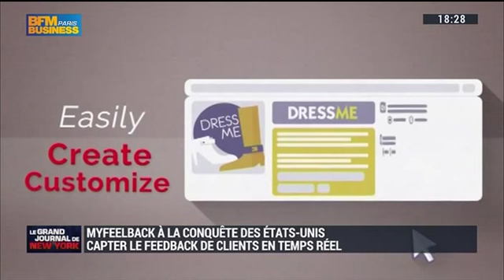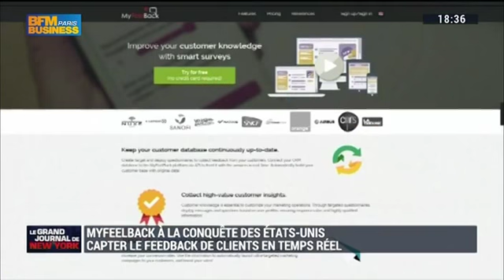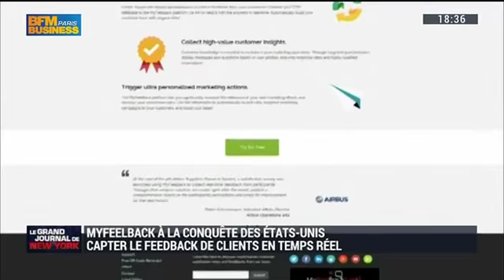MyFeelBack est à la conquête des États Unis (BFM Business)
L'implantation de la start-up toulousaine MyFeelBack à Manhattan, a été commentée par Robin Calot, responsable du groupe aux États-Unis.

Source : Le Grand Journal de New York, du 14 mars 2015, présenté par Sabrina Quagliozzi, sur BFM Business.